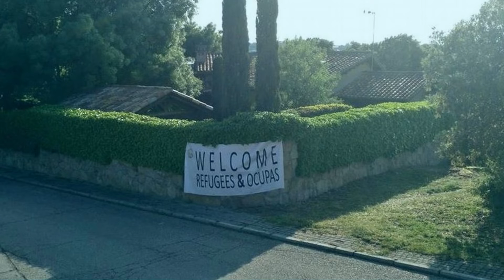Malestar en Galapagar y Montero e Iglesias se esconden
Los vecinos ya están cansados de Iglesias y destapan sus vergüenzas: el vicepresidente ni está, ni se le espera